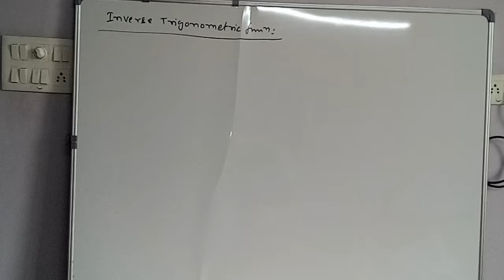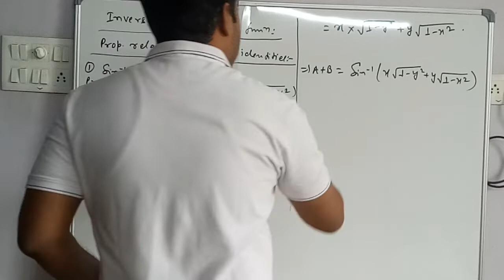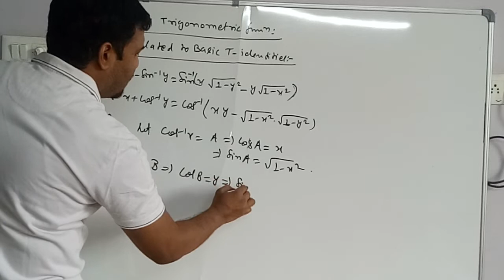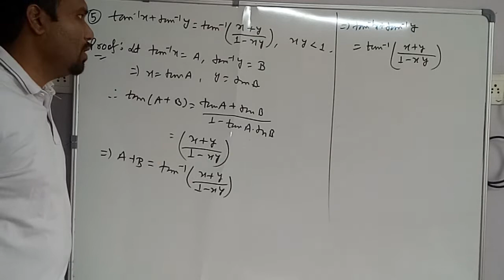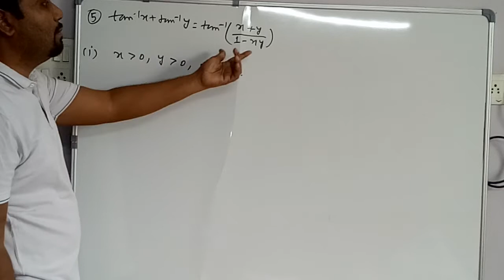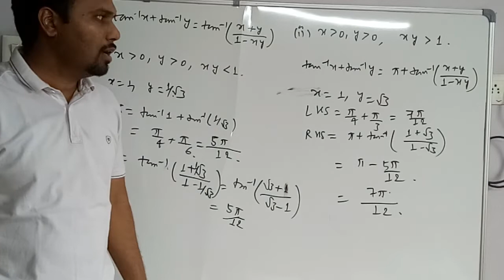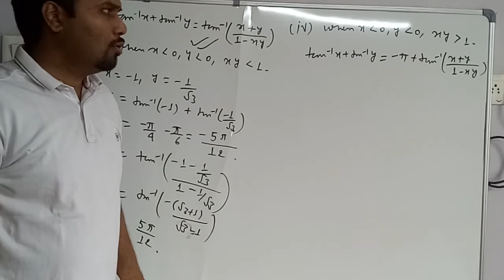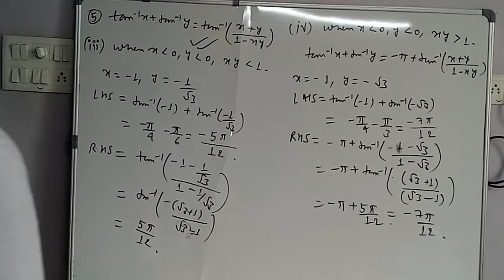INVERSE TRIGONOMETRY FUNCTION #04 12th CLASS.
Properties of ITF